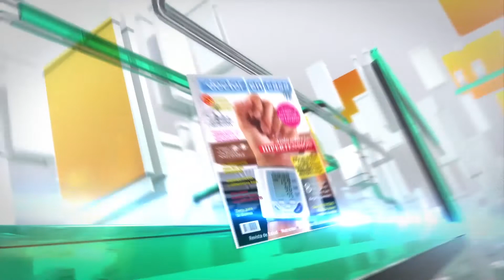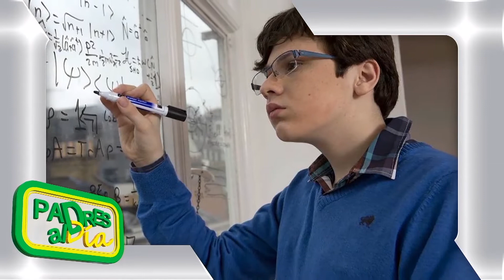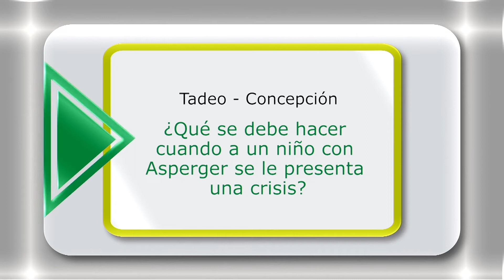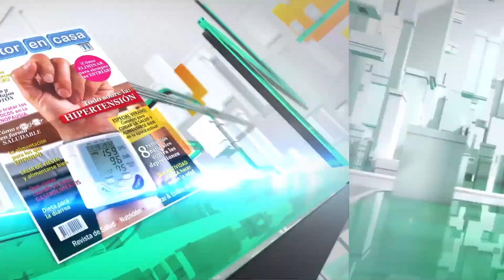EL SÍNDROME DE ASPERGER - PADRES AL DIA TV